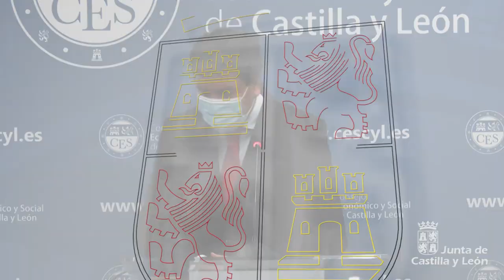24/09/2021 El Consejero de Economía y Hacienda presenta el trabajo de la Junta en torno a Fondos UE